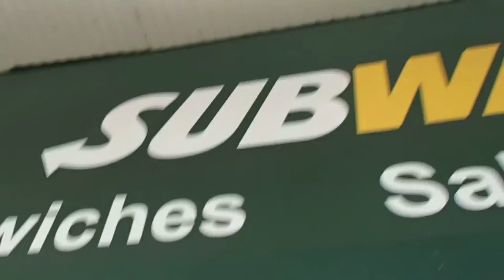RECHERCHE FUITE DÉGÂTS DES EAUX BÂTIMENTS ¨PARTIE1 Gujan-Mestras (33)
RECHERCHE FUITE DÉGÂTS DES EAUX BÂTIMENTS PARTIE1 Gujan-Mestras (33). SOCIÉTÉ 7id Tel : 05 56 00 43 LEADER EN EXPERT EN DÉTECTION DE FUITE D'EAU SANS CASSE PARTICULIERS et ENTREPRISES ‎ GROUPE 7ID est en 2013 le N° 1 des prestataires en détection de fuite d'eau sans démolir , sans casser et non destructives en France .recherche de fuite d'eau sur piscine ,camera endoscopie thermique canalisation enterre toiture terrasse maison toit. .Notre intervention est prise en charge par votre assurance, et nos tarifs compétitifs sont connus par celle-ci. nous garantissons notre intervention, alors n'hésitez plus, et contactez nous rapidement.Secteur d'intervention l' Aquitaine.